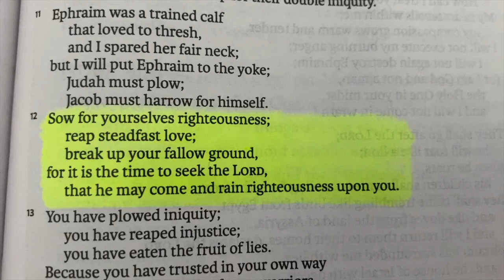A Promise Fulfilled - 5 Days of Prayer + Fasting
"Sow for yourselves righteousness; reap steadfast love; break up your fallow ground, for it is the time to seek the Lord, that He may come and rain righteousness upon you." Hosea 10:12

Join us for 5 days of prayer and fasting from June 13th to June 17th. We invite you to choose a day(s) and sign up below!